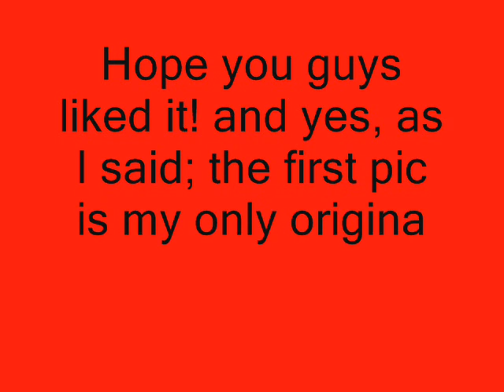Naruto x Naruko Tribute; Your Guardian Angel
This is my first ever video. I plan to make more though... hopefully. That is if you guys like it.

Tribute to Naruto x Naruko

Oh yeah, I take request... just don't expect fast uploads due to the fact that I also write fanfics... just didn't make one about them yet though :(

Request are only Naruto x Multi...
-like Naruto x Fem.Sasuke/Sasuko
-NaruKushi
-(Planing to make) Naruto x Mikoto